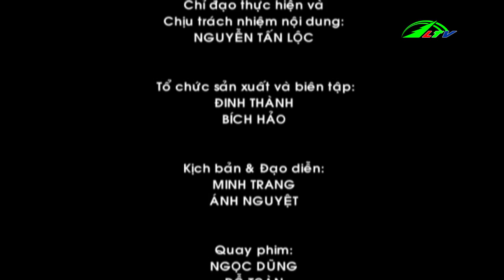Các góc nhìn đẹp về Đà Lạt | Du lich Lâm Đồng TV